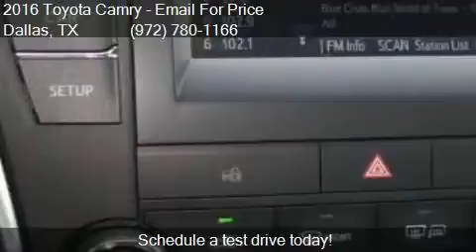2016 Toyota Camry LE 4dr Sedan for sale in Dallas, TX 75237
This 2016 Toyota Camry LE 4dr Sedan is for sale in Dallas, TX 75237 at Atkinson Toyota South Dallas.

Engine: 2.5L I4
Transmission: Automatic 6-Speed
Color: Ruby
Mileage: 4
Contact Atkinson Toyota South Dallas 39660 LBJ Fwy I-20S @ Hampton  Dallas, TX 75237 to test drive this 2016 Toyota Camry LE 4dr Sedan today.